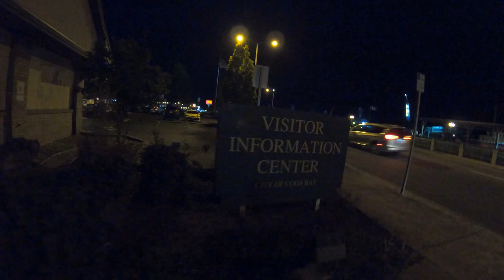Coos Bay - the adventure continues pt2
part two of our visit too Coos Bay Oregon